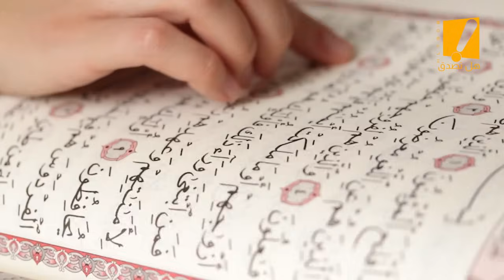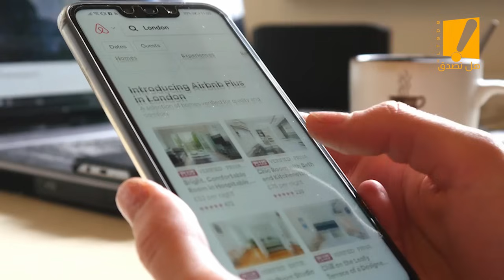هذه المرأة اخذها اخوها لصاحبه وفعلوا معها الاثنين الحرام وافقدوها اعز ما تملك لن تصدق ما حدث !